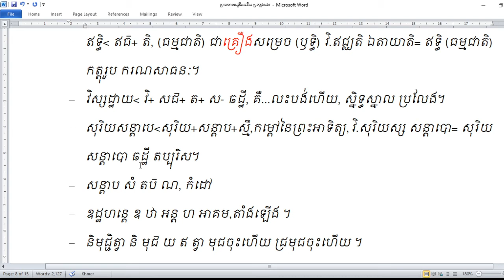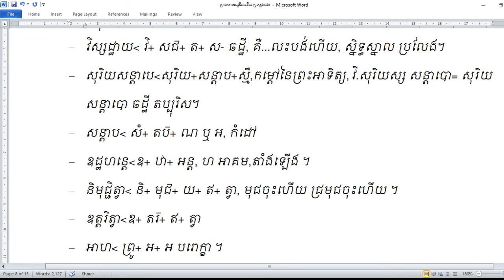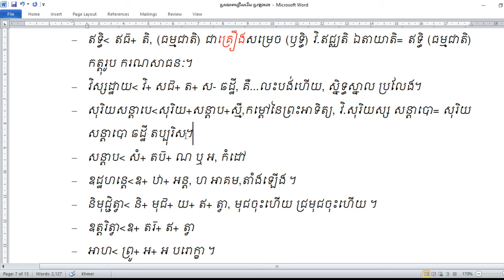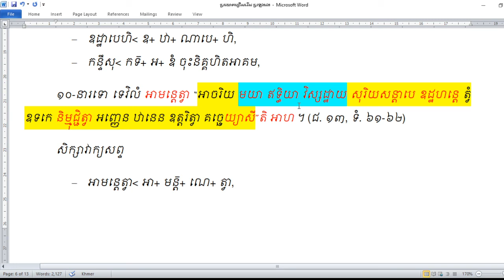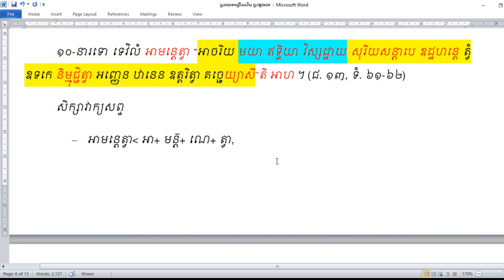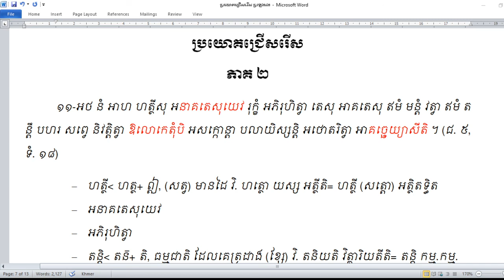រើសប្រយោគ ០៦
លម្អិតប្រយោគតាមបែបការធ្វើប្រយោគវិច្ឆេទ គឺកាត់សេចក្តីនៃប្រយោគ និង មានការបកស្រាយលម្អិតផងដែរ អំពីវាក្យសព្ទ តាមបែបវេយ្យាករណ៍។